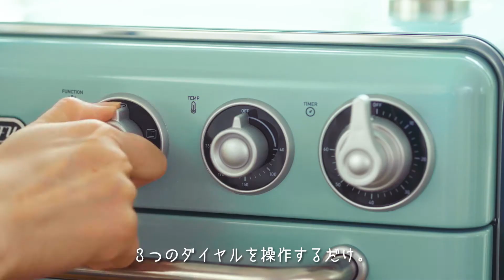【ビックカメラ】山善提供 「ノンフライオーブントースター Toffy K-TS5-PA」を動画でご紹介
山善提供 「ノンフライオーブントースター Toffy K-TS5-PA」を動画でご紹介いたします。